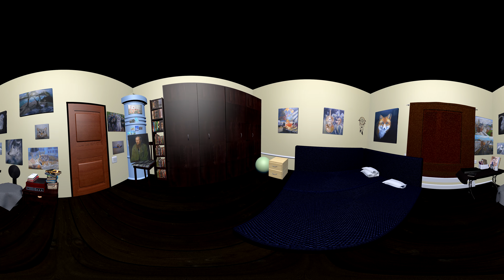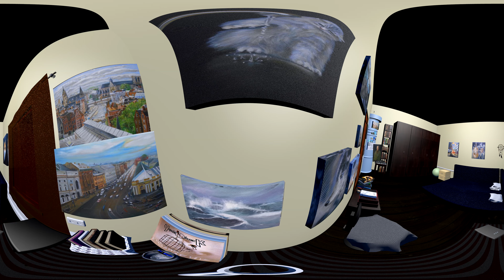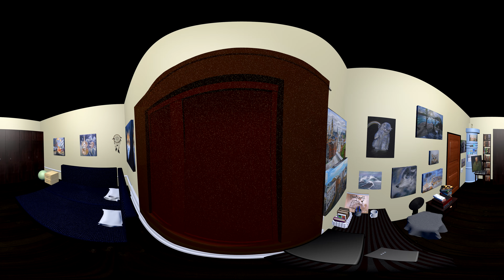Квартирник «Виртуальная Выставка»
0:00 вступление
0:19 Достоевский (копия картины )
0:29 Улитка
0:34 Котенок среди ромашек
0:49 Судьба
0:56 Кот
1:00 Зимние настроение
1:10 Волчонок
1:14 Море
1:27 Кошка с краном
1:44 Город
1:55 Город
2:15 Лиса
2:27 Маски
2:45 Осень